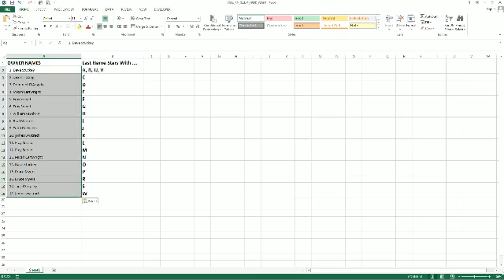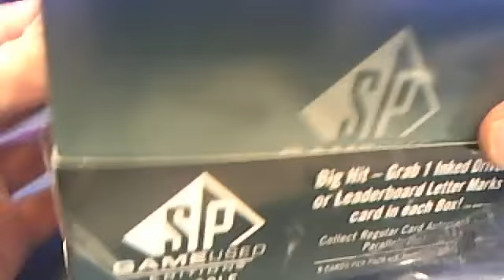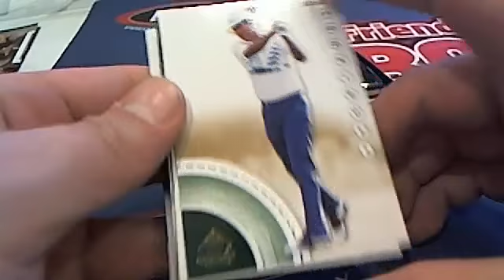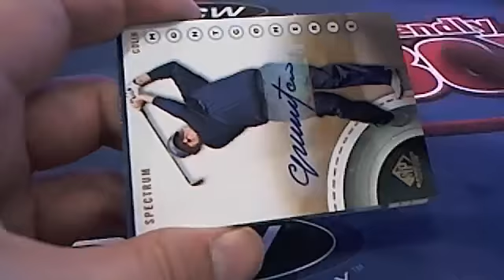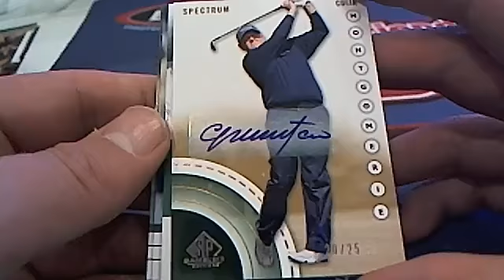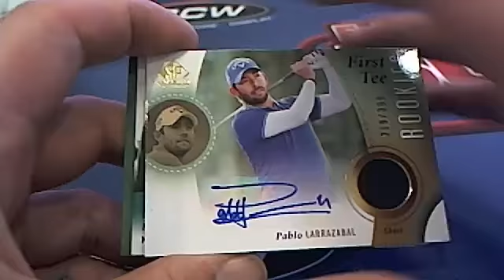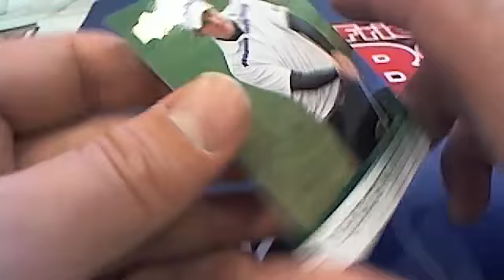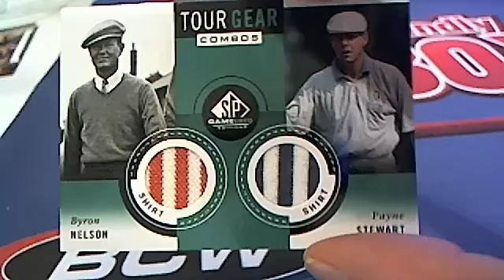2014 Upper Deck Sp Game Used Golf Box 121